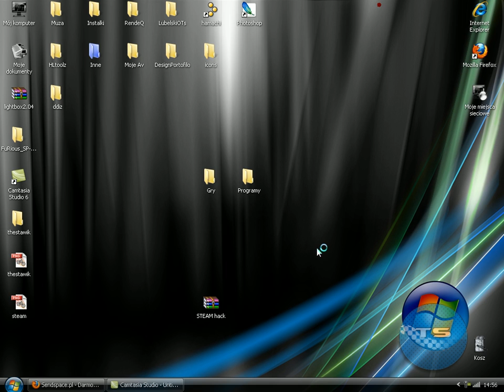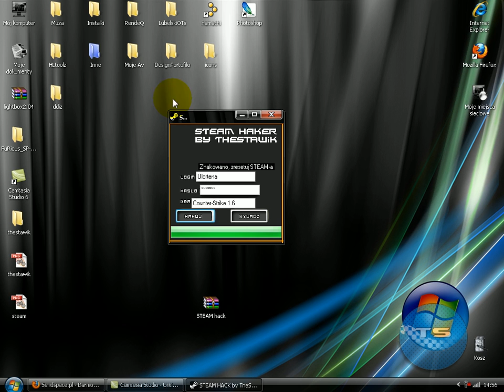SteamGameHacker by TheStawik ^.^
- Wkrótce przeglądarka internetowa, a potem Odtwarzacz MP3 i AVI ;] a i będę tworzył nowe wersje tego programu ;P UWAGA! jeśli ci nie działa zgłoś do mnie to, bo to może być Zskrat którego stworzyłem przez przypadek (Zskrat to malutki problem) to może blokować pobieranie danych Gry